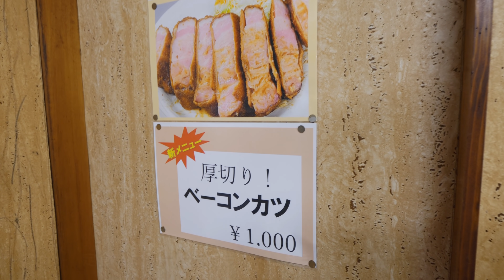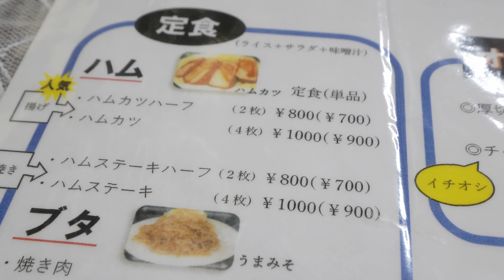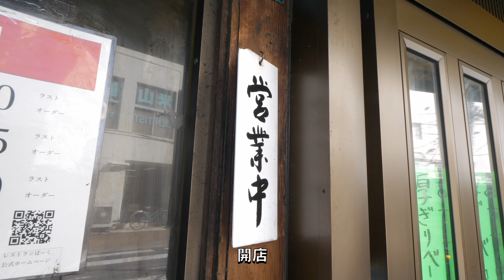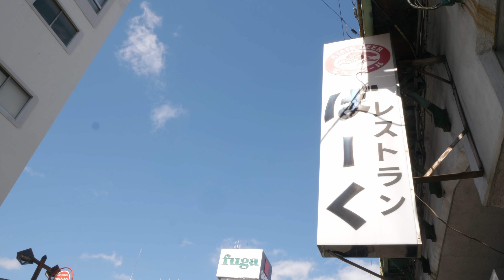神奈川）名物の超極厚ハムカツ＆ベーコンカツが爆売れ常時行列満席の洋食店。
🥓レストランばーく
神奈川県横浜市鶴見区豊岡町１−１７ JR鶴見線高架下
鶴見駅から徒歩２分

営業/Open:
月～金11:00～14:00 17:00～19:45
土11:00～14:00
日祝定休日

ばーくさんは各種SNSにてお店の情報を発信しております！

（黙飯 ＭOKU MESHI）は、
日本の様々な飲食店の営業風景と食べにくるお客様の様子を撮影してます。